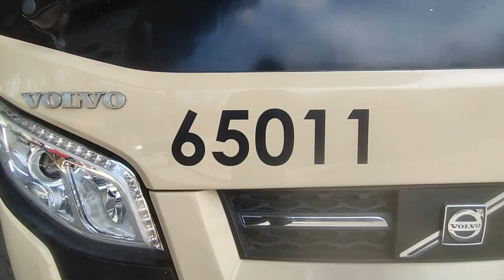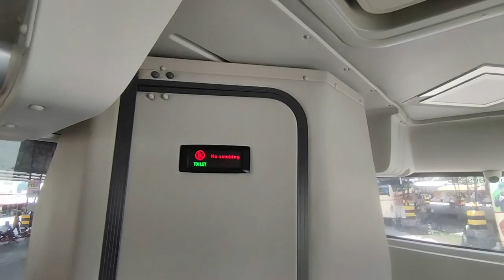DAVAO METRO SHUTTLE | VOLVO B8R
Hi guys. thank you to support in my youtube channel.

this is the short video of davao metro shuttle Volvo B8R euro 5 engine

Kevongs TV